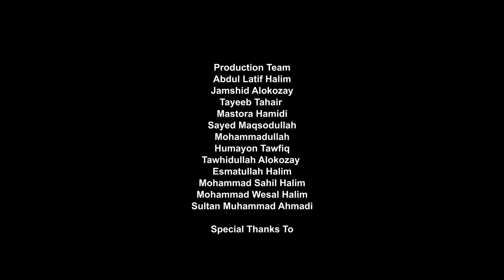DREAMERS - AFGHANS LOVE FIFA - QATAR 2022 - JUNG KOOK FT FAHAD AL KUBAISI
Enjoy the final 🇦🇷 vs 🇫🇷
Love from Afghanistan 🇦🇫 ❤️

Please support Afghan children and Afghan athletes in any way you can.